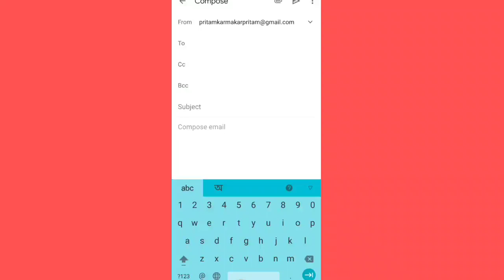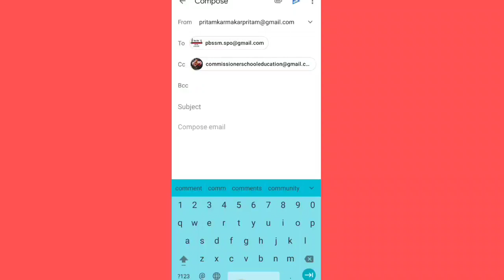WB Madhyamik exam 2021 cancel news today | HS exam 2021 cancel news | WB Board exam 2021 cancelled